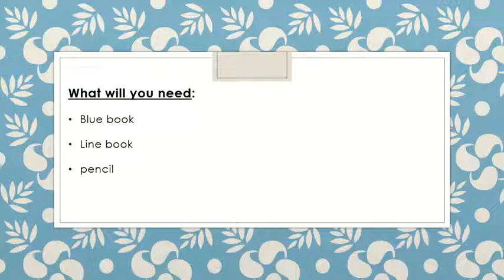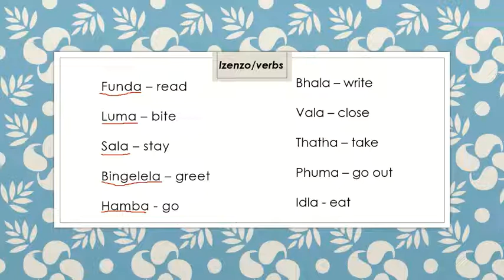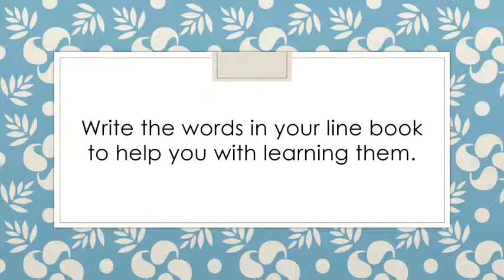Grade 2 Isizulu 22 June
Izenzo/verbs vocabulary